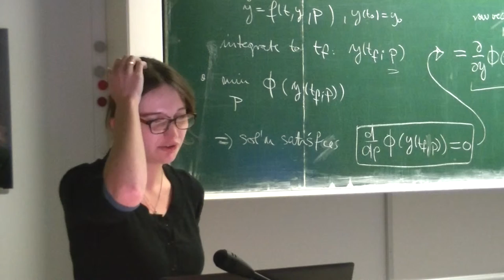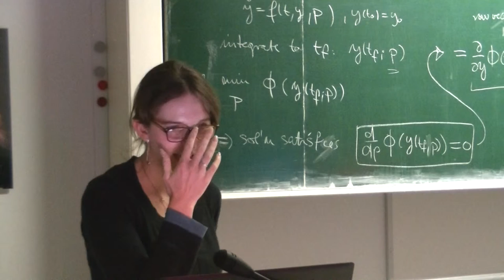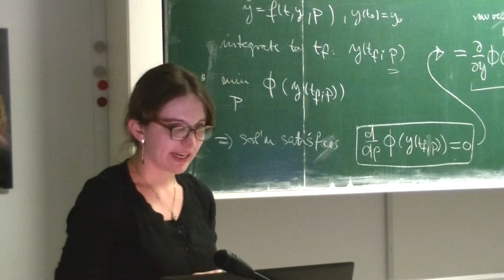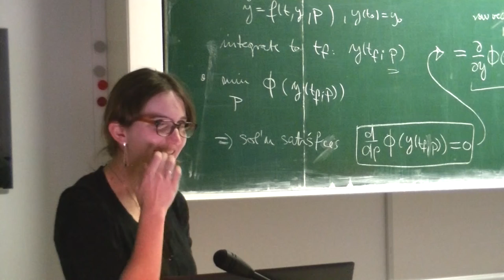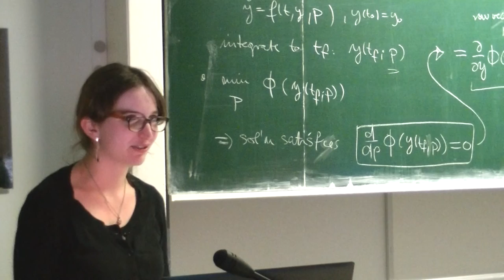[c¼h] Das Ende von Safe Harbour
Der Europäische Gerichtshof hat das Safe Harbour-Abkommen für ungültig erklärt. Was die Hintergründe davon sind, und was die Konsequenzen, versuche ich mal zusammenzufassen.